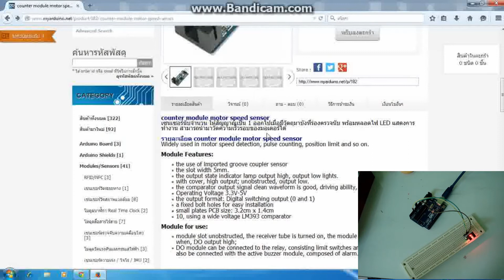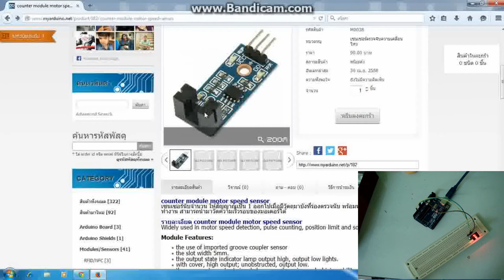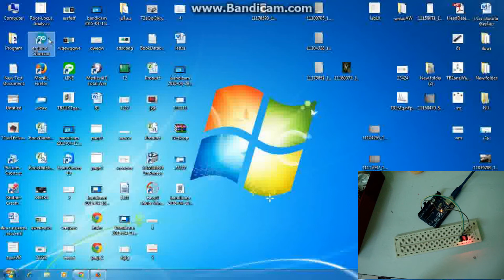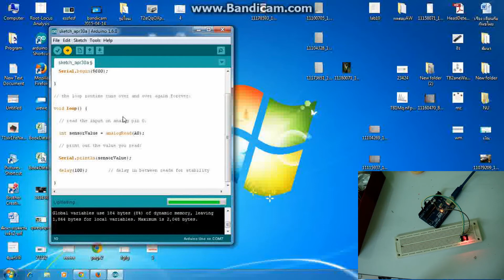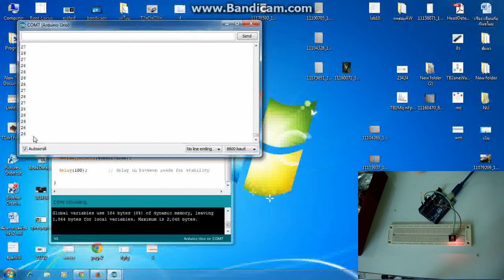counter module motor speed sensor with Arduino